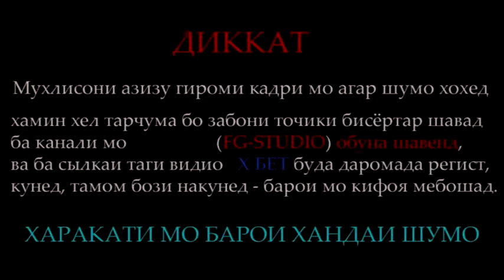Ана Филми Харгушакхо бо ЗАБОНИ ТОЧИКИ 2021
БАРОДАРО АЗ САБАБИ КАЧЕСТВАИ ИН ФИЛМ ПАСТ БУДАНАШ АЗ САРИ НАВ БО КАЧЕСТВАИ HD ПАРТОФТЕМ КАСЕ КИ МЕХОХАД АЗ САРИ НАВ ТАМОШО КУНАД.
РАХМАТ БАРОИ ДАСТГИРИ